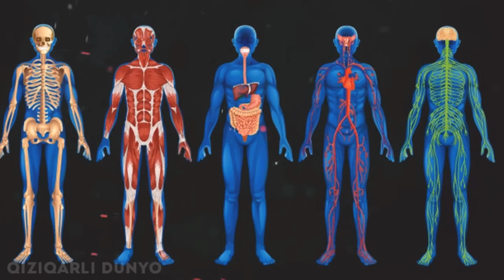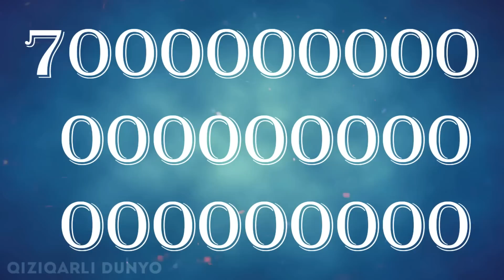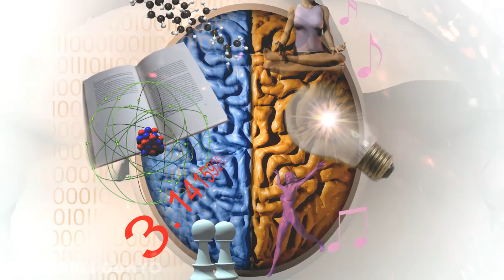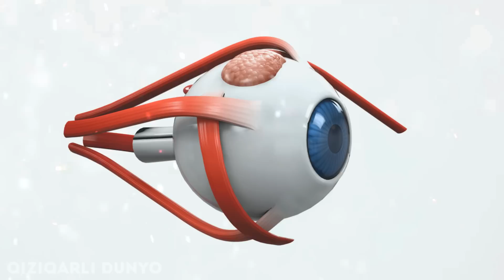ТАНАНГИЗНИ КАЙСИ КИСМИ УЗИНИ КАЙТА ТИКЛАЙ ОЛМАЙДИ ? / ОРГАНИЗМИНГИЗ ХАКИДА СИЗ БИЛМАГАН ФАКТЛАР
Ассалому Алейкум !
Каналимизда дунёдаги энг қизиқарли, хайратланарли ва ажойиб воқеалардан хабардор бўласиз. Бу ерда доим сифатли қизиқарли фактлар, энг зўр видеороликлар намойиш этилади. QIZIQARLI DUNYOни кузатиб боринг дўстлар. Каналга обуна бўлганингиз учун рахмат.